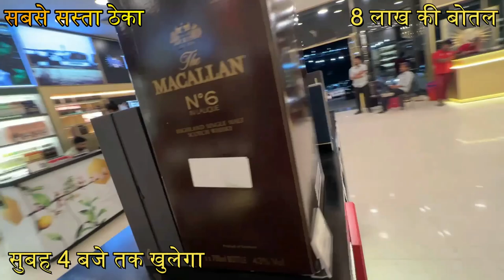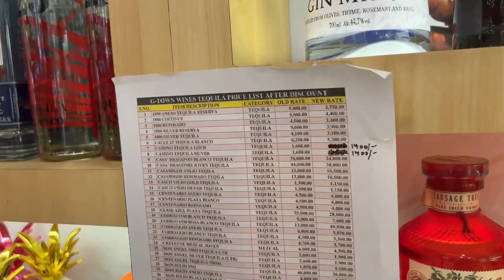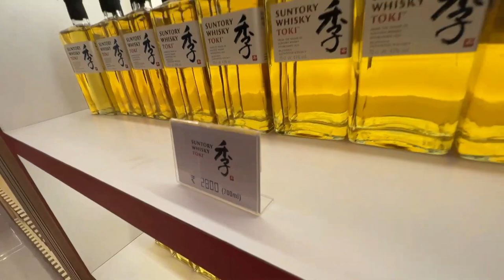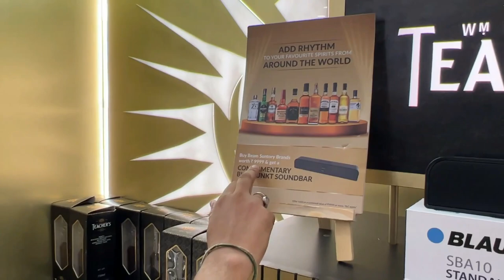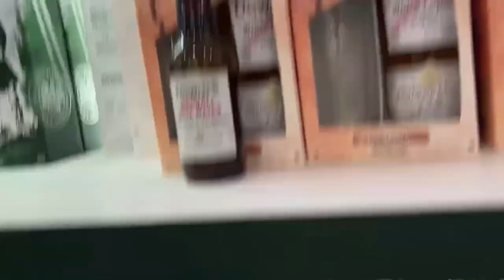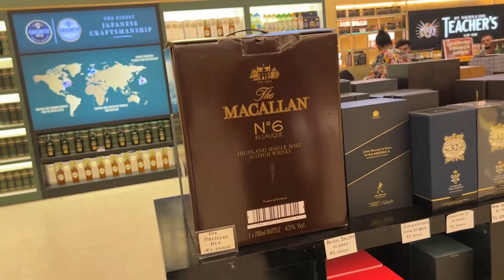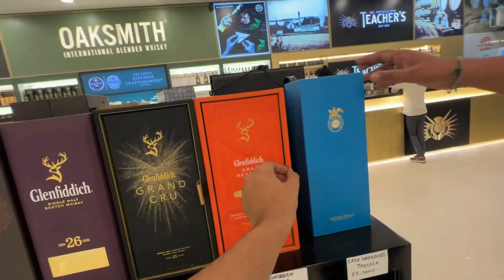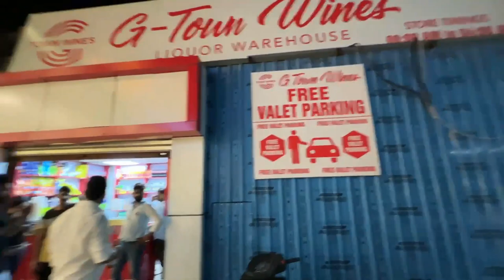Liquor Cheaper Than Goa And Duty Free | Now Available In Delhi Ncr | G-Town Wines Delhi-NCR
🦠Plz click on the link below to check the latest Rate Lists, Offers and all Store Locations of G-Town Wines..

Location:-
G-Town Wines L-1, Adjacent to Bristol Hotel, Near Sikanderpur Metro Station, DLF Phase 1, Gurugram

This channel does not sell, support pr endorse any kind of alcoholic beverages. You must be of the legal drinking age to access the content of this video. The opinion being delivered in the video is personal.